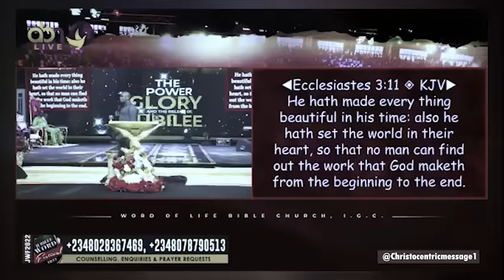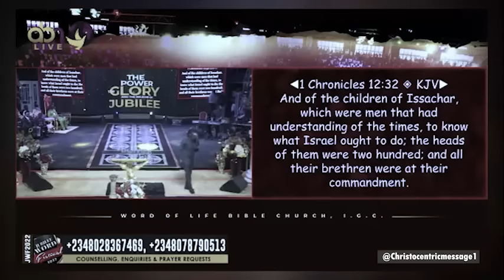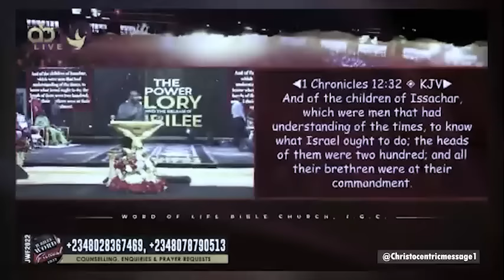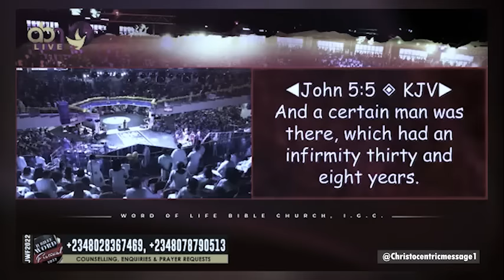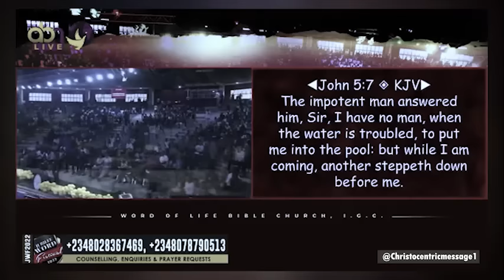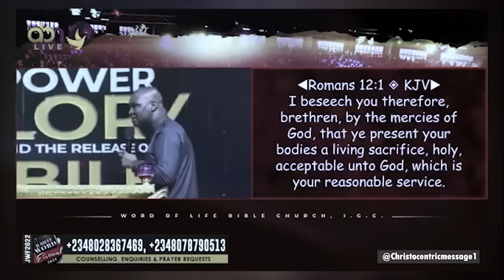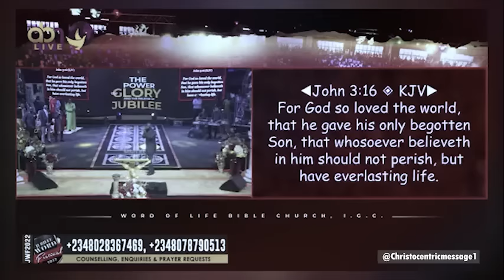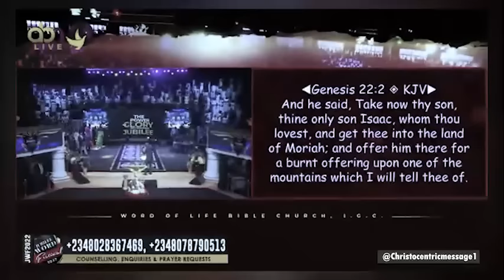PRACTICE THIS IF YOU NEED DIVINE VISITATION - APOSTLE JOSUHA SELMAN